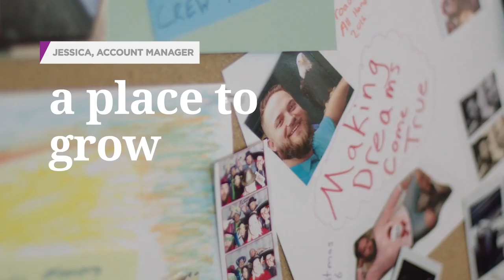Join Crown Castle. A place to grow and innovate.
Advance your career in a rotational business immersion program with a team that’s building for what’s next—from IoT networks to self-driving vehicles.